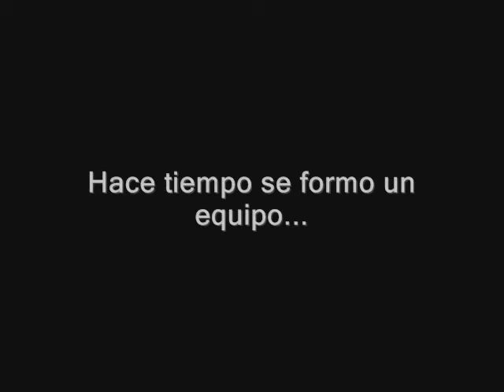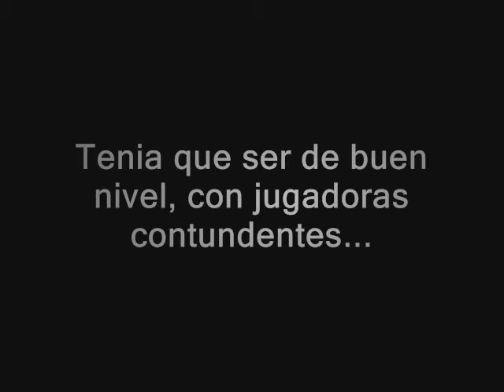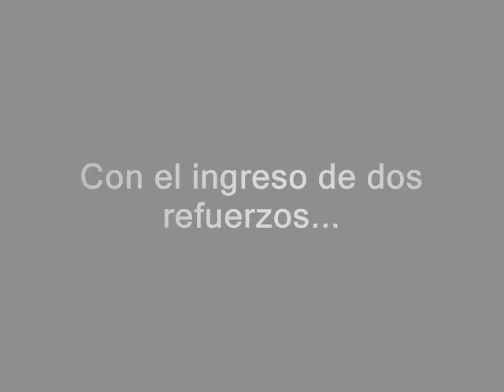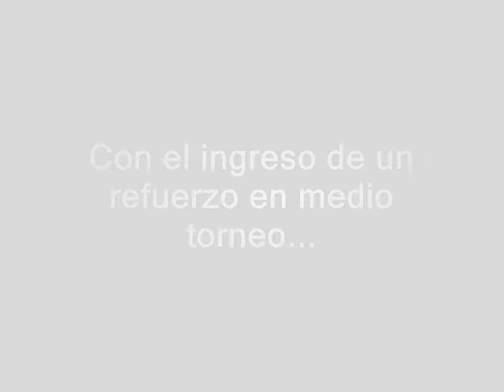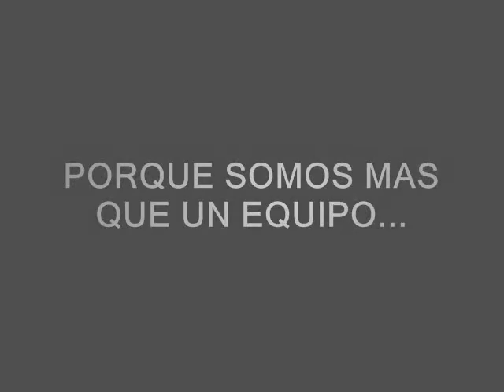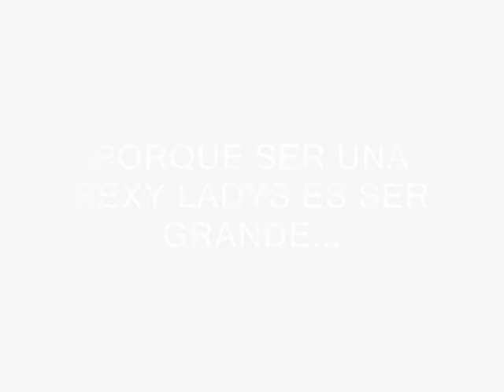CLUB DEPORTIVO SEXY LADYS A Y B VIDEO OFICIAL 2011.wmv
CLUB DEPORTIVO SEXY LADYS VIDEO OFICIAL DE CLUB DE FUTBOL SOCCER FEMENIL MEJOR EQUIPO DE LA COMARCA LAGUNERA.